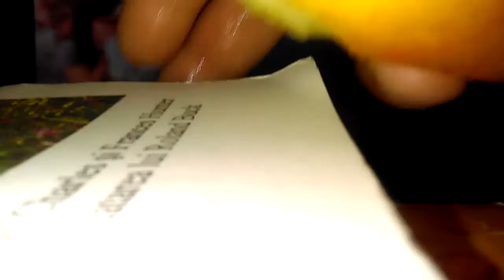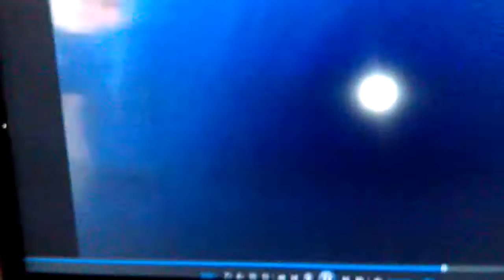Nicolae Cozac,apostle (part 2/3) healing/deliverance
Resitsa, Romania August 2010, night of healing/deliverance from spiritual oppression/manipulation! In the mighty name of JESUS CHRIST!